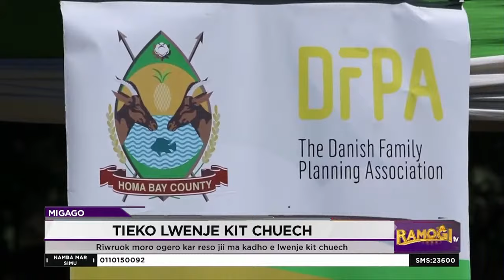Riwruok moro ogero ka reso jii ma kadho e lwenje kit chwech